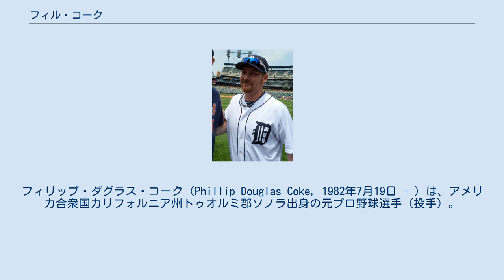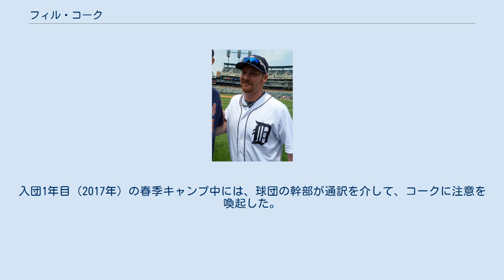フィル・コーク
フィリップ・ダグラス・コーク（Phillip Douglas Coke, 1982年7月19日 - ）は、アメリカ合衆国カリフォルニア州トゥオルミ郡ソノラ出身の元プロ野球選手（投手）。
左投左打。
 2001年のMLBドラフト49巡目（全体1450位）でフロリダ・マーリンズから指名されたが、この時は入団せず。
 2002年のMLBドラフト26巡目（全体786位）でニューヨーク・ヤンキースから指名を受け、2003年にルーキー級ガルフ・コーストリーグ・ヤンキースでキャリアをスタートさせる。
 2008年にAA級トレントン・サンダーに昇格し、23試合（20先発）に登板して9勝4敗・防御率2.54をマークした。
9月1日にロースター拡張に伴ってメジャーに昇格し、その日のデトロイト・タイガース戦でメジャーデビューを果たした。
デビュー戦では1イニングを投げ、カーティス・グランダーソンとミゲル・カブレラから三振を奪うなど、無失点で切り抜けた。
その後10試合連続で無失点に抑えるなど好投を続け、シーズンでは12試合で1勝0敗・防御率0.61に加え、5ホールドを記録した。
 2009年は年間通じてメジャーに在籍し、72試合で4勝3敗・防御率4.50の成績を残した。
 2009年12月8日にタイガース、アリゾナ・ダイヤモンドバックスとの三角トレードで、オースティン・ジャクソンと共にタイガースへ移籍。
 2013年11月21日、1年190万ドルでタイガースと契約を延長した。
 2014年オフにFAとなった。
 2015年3月8日にシカゴ・カブスとマイナー契約を結び、25人枠入りして開幕を迎える。
5月18日にDFA、26日に自由契約となる。
 2015年5月31日にトロント・ブルージェイズとマイナー契約を結び、6月11日にメジャー契約となり25人枠入りする。
6月22日に傘下のAAA級バッファロー・バイソンズに降格し、自らFAを選択した。
 2015年6月27日にオークランド・アスレチックスとマイナー契約を結ぶが、傘下のAAA級ナッシュビル・サウンズでは10試合の登板で16失点を喫し、8月18日に自由契約となる。
 2016年3月9日、アトランタ・ブレーブスとマイナー契約を結んだが、26日に自由契約となる。
4月10日に独立リーグ・アトランティックリーグのランカスター・バーンストーマーズと契約。
 2016年4月25日にヤンキースとマイナー契約を結び、5月6日にメジャー契約を結んだ。
5月17日にDFAとなり、21日に40人枠を外れる形でAAA級スクラントン・ウィルクスバリ・レイルライダースへ配属された。
 2016年9月22日に金銭トレードでピッツバーグ・パイレーツへ移籍し、翌23日にメジャー契約を結んでアクティブ・ロースター入りした。
10月5日にDFA、10月11日にFAとなった。
 2016年12月13日にオリックス・バファローズへの入団が発表された。
 2017年には、春季キャンプから先発要員として調整。
3月11日の読売ジャイアンツ戦（ほっともっとフィールド神戸）に先発投手としてオープン戦初登板を果たすと、5回を投げて1人の走者も出さないまま、当初の予定に沿って交代した。
巨人が相手のNPBオープン戦に先発した投手で、5イニング以上にわたって巨人打線に1人の走者も許さなかった事例は、1976年に太平洋クラブ・ライオンズの東尾修が5イニングで達成して以来であった。
4月1日には、東北楽天ゴールデンイーグルスとの開幕カード第2戦で先発投手として一軍公式戦に初めて登板したが、2回2/3で5失点を喫してレギュラーシーズン初黒星。
次に先発した4月8日の対北海道日本ハムファイターズ戦では、6回表終了まで日本ハム打線から1人の走者も出さず、7回表に3安打を浴びたが無失点に抑えて公式戦初勝利を挙げた。
4月中旬から5月上旬まで救援要員に転向すると、「KANSAI CLASSIC 2017」の第2戦であった4月29日の対福岡ソフトバンクホークス戦で、救援投手としての初登板の末に公式戦2勝目を記録している。...